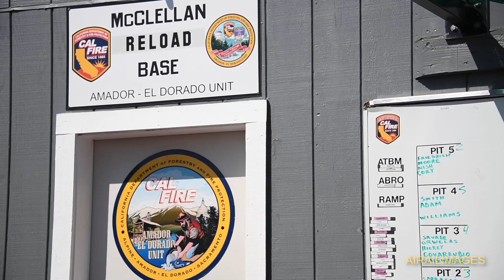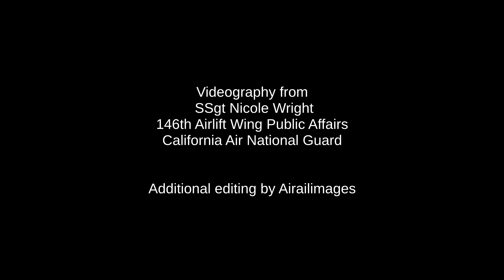MAFFS Air Tanker Wildfire Training Action - April 2018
C-130 crews from four airlift wings that have the specialized aerial firefighting assignment convened at McClellan Reload Base near Sacramento, California, in April 2018 for a week of training with the Modular Aerial Firefighting System (MAFFS). The crews worked with lead planes that put out smoke markers to show the C-130 crews where to drop water, inexpensively representing the retardant they will use on actual fires. (Have you subscribed to the Airailimages Channel on YouTube? Playlisted this video?  Thanks!)